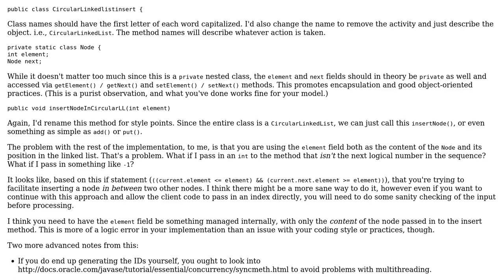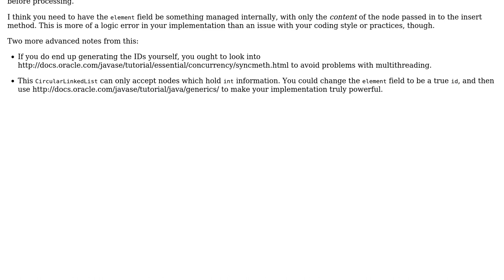Code Review: Insert in circular linked list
With thanks & praise to God, and with thanks to the many people who have made this project possible! | Content (except music & images) licensed under CC BY-SA | Music | Images & others | With thanks to user rolfl user JavaDeveloper user asteri and the Stack Exchange Network Trademarks are property of their respective owners. You are responsible for your own actions.